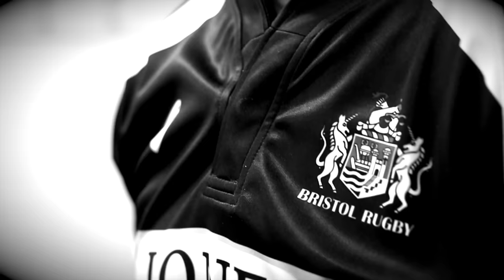Sherratt Calls For More Ruthlessness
Backs & Skills Coach Matthew Sherratt tells Bristol Rugby TV that the team must improve discipline following a victory in a high-scoring affair versus Nottingham.